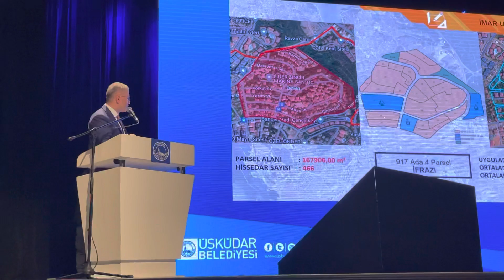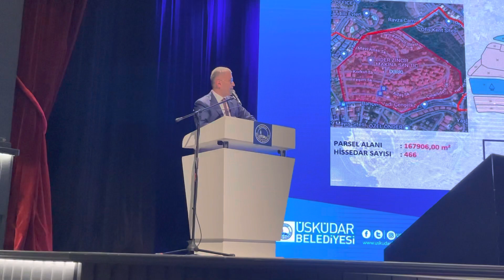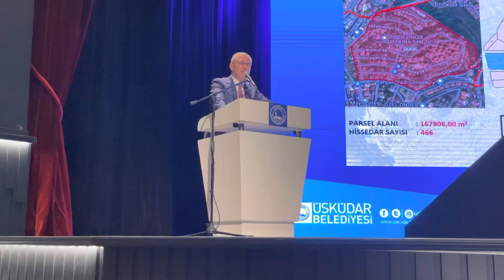6 ) ÜSKÜDARDA İMARDA DEVRİMİN SON HALKASI AÇILDI